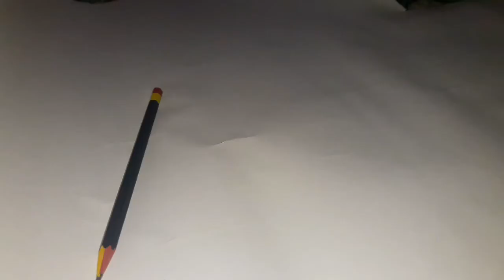How to make open heart pop up card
Hi friends